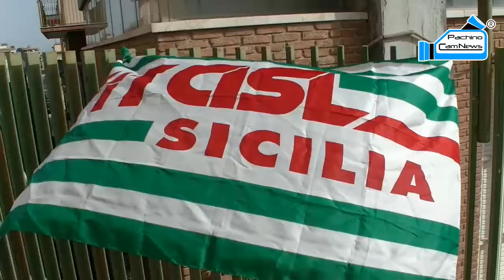Sciopero op. Busso: la CISL querela il sindaco di Pachino.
Sciopero op. Busso: la CISL querela il sindaco di Pachino. Intervento del segretario generale Getulio Roberto, Guarda questo video in HD.